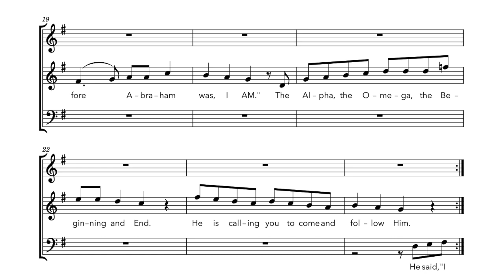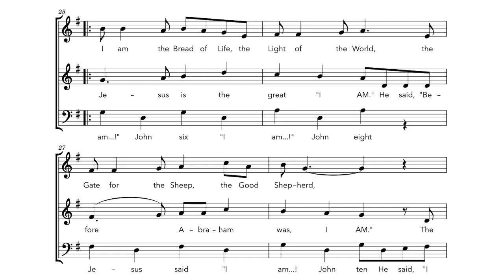I Am [Notation]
Verse 1
I am the Bread of Life, the Light of the World,
the Gate for the Sheep, the Good Shepherd,
The Way, the Truth, the Life, the True Vine.

Verse 2
He said, "I am...!" John six "I am...!" John eight
Jesus said "I am...!" John ten He said, "I am...!" John eleven
"I am...!" John fourteen Jesus said "I am...!" John fifteen.

Verse 3
Jezus is the great "I AM." He said, "Before Abraham was, I AM."
The Alpha, the Omega, the Beginning and End.
He is calling you to come and follow Him.

Words: The Gospel of John
Written: July 1993
Recorded by Mark, Jill, Luk, Rebekka, Kristina, Paul, Carol, Scott and Vero in May 2022.